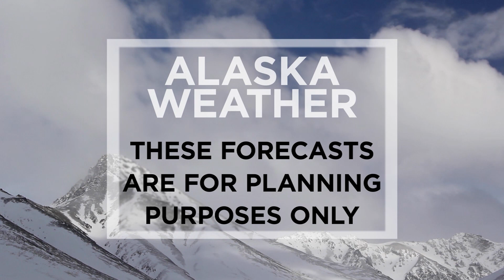October 21st, 2022 - Alaska Weather